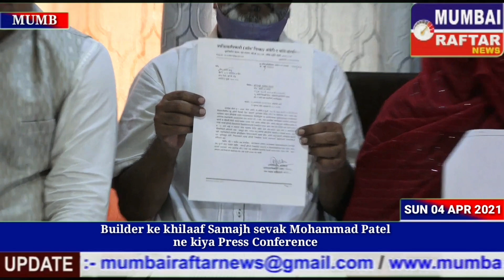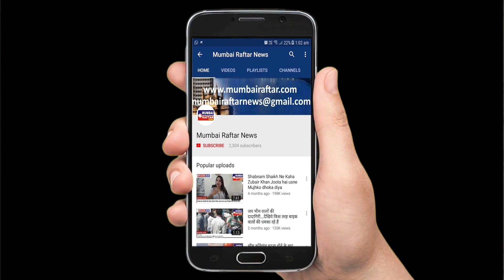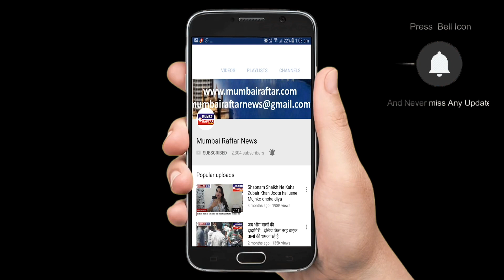Builder ke khilaaf Samajh sevak Mohammad Patel ne kiya Press Conference